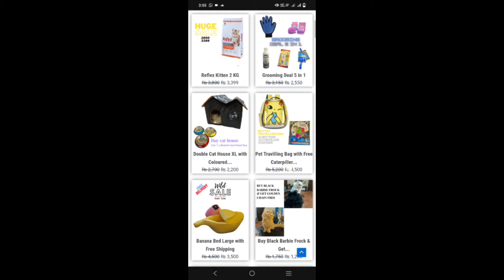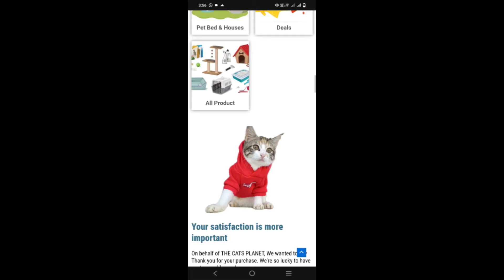Homemade cat food - sharlay ko homemade cat food Ki adat kese dali